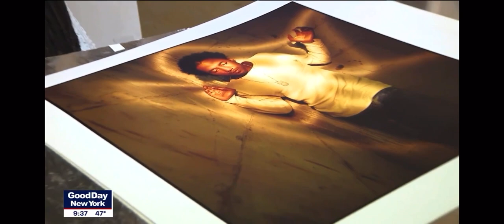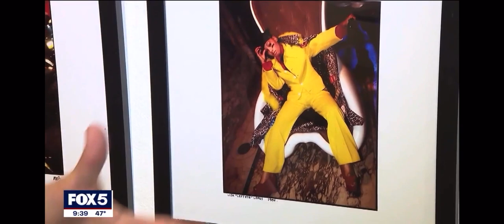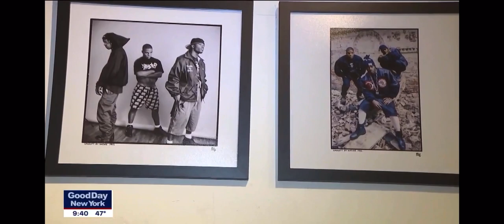Michael Benabib Hip Hop Photography Exhibit NYC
I'm beyond grateful to Fox 5 News for the exclusive feature on my hip hop photography exhibit in NYC! Seeing my passion for hip hop culture on TV was an unforgettable experience. There's only a few days left to visit my exhibit, located at 98 Orchard St., so come see it for yourself before April 27th! Don't miss this chance to see never-before-seen portraits of hip hop legends. Thank you again to Fox 5 News and to all my supporters!